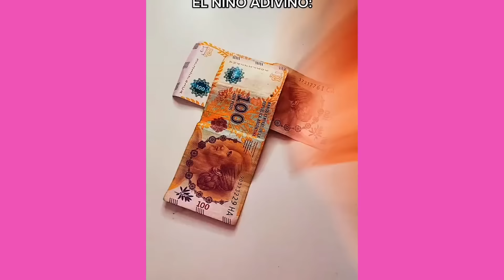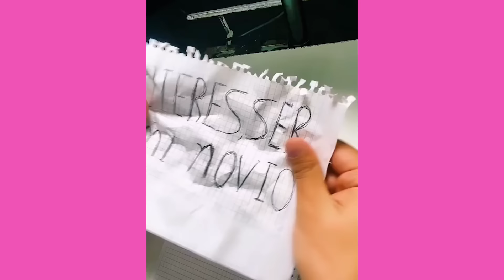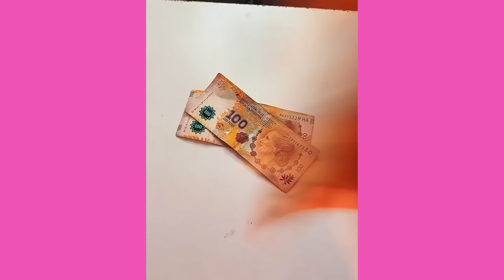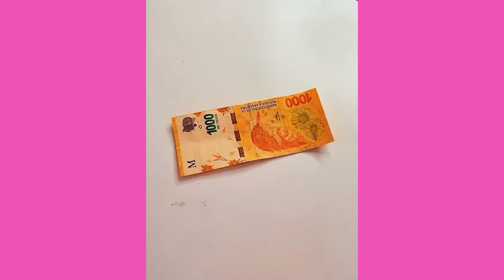ME PIDIÓ QUE FUERA SU NOVIO | LOS MEJORES TIKTOK DE ELMAX |Li Fei, Ren Zi Qing, Shi Chen,Zhang Xiang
Disfruta las nuevas Tendencias de elmaxz tiktok. Espero que te gusten las mejores recopilacion de maxzito mas recientes de tiktok 2023
Li Fei, Ren Zi Qing, Shi Chen,Zhang Xiang, Li Hua,Han Jie,Yuan Zhi Wen,Liu Bao Cai, Kang Tao, Li Ying Tao